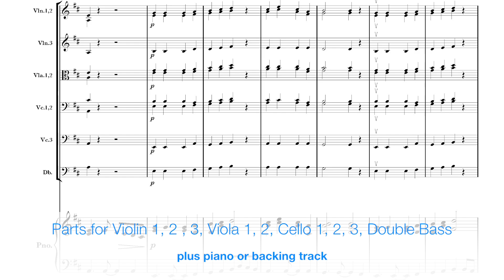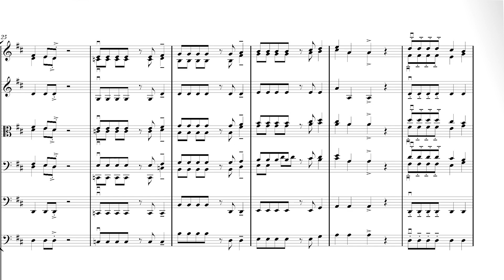Stars by Thomas Gregory for flexible beginner string ensemble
Stars by Thomas Gregory (Vamoosh) for flexible String ensemble. All parts are in first position D major, ideal for those who have completed Vamoosh Book 1. This can be performed in any combination with 3 violin, 2 viola, 3 cello and a double bass part. Download Score, parts and the backing track